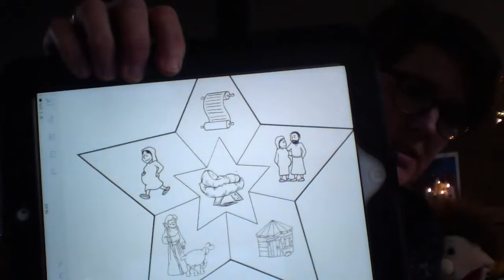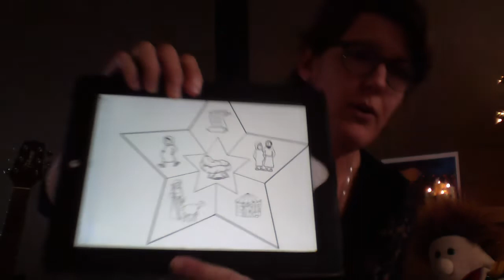Bethelkerk Waddinxveen | Kindermoment 25 December | Tel je mee 5